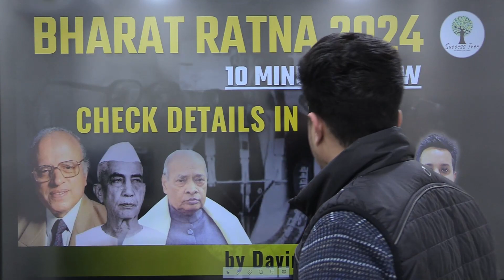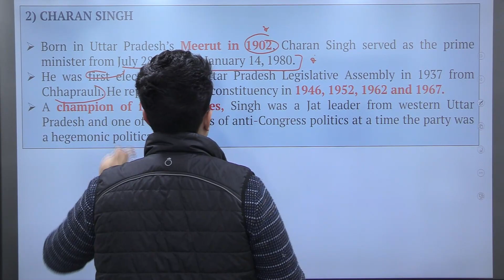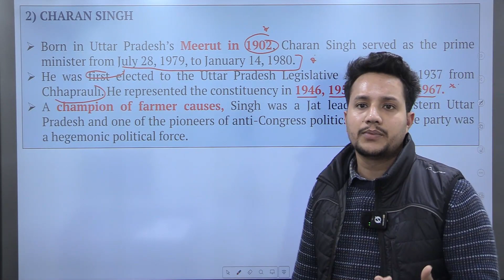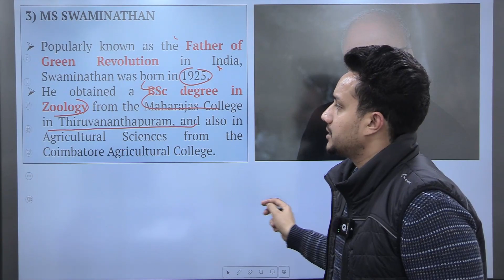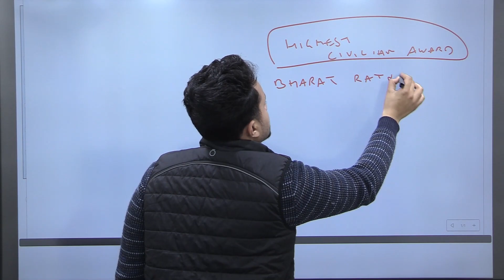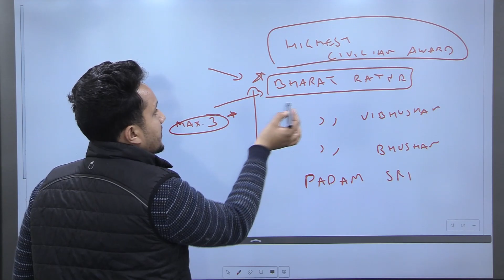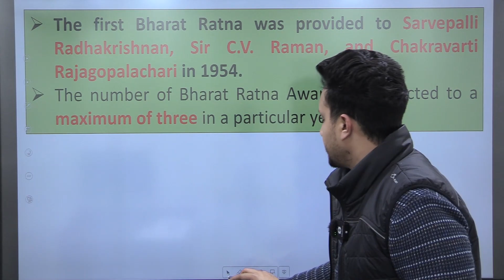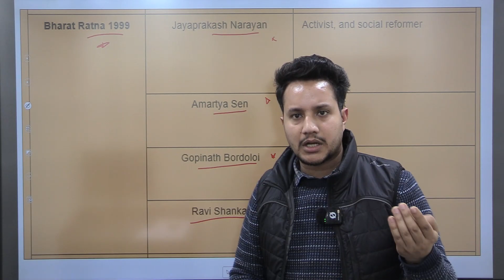Bharat Ratna 2024 | Check details in video | 10 Minutes Show | Success Tree